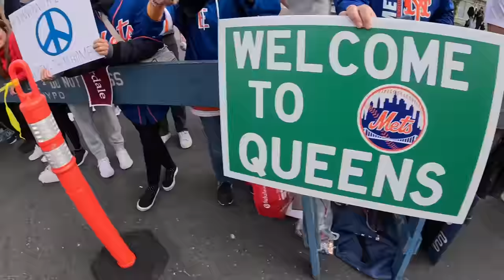New York City Marathon 2023: GREATEST DAY OF MY LIFE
In this captivating video, we take you on an exhilarating journey through the remarkable New York City Marathon. Join us as we unravel the electrifying energy and triumphant stories that define this iconic race.

Prepare to be amazed by the sheer determination and passion displayed by thousands of runners from around the globe as they conquer the streets of the Big Apple. Witness the relentless training, heartwarming camaraderie, and astounding personal victories that make the New York City Marathon an unforgettable experience.

Immerse yourself in the vibrant atmosphere of race day, where the city buzzes with anticipation and spectators line the route, cheering on these incredible athletes every step of the way. Discover the awe-inspiring backdrop of New York City's iconic landmarks, as the runners navigate through its bustling streets, soaking in the city's rich culture and history.

Through our expertly captured footage and engaging storytelling, we bring you up close and personal with the dedicated individuals who make this marathon a testament to the indomitable human spirit. From first-time participants to seasoned pros, their stories of perseverance and triumph will leave you inspired and in awe.

Whether you're an avid marathon enthusiast, a fitness fanatic, or simply curious about the resilience of the human body and mind, this video provides an in-depth look into the New York City Marathon like never before.

So, sit back, relax, and let us transport you to the heart of this spectacular event. Join us on this incredible journey where passion, dedication, and sheer willpower push boundaries and create lifelong memories. Don't miss out on unraveling the energy and triumph of the New York City Marathon.